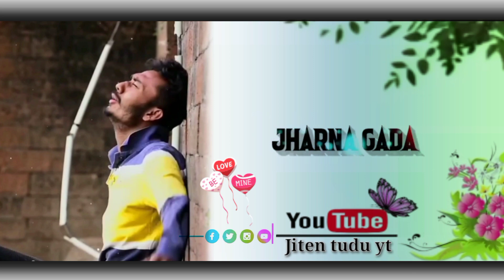dular uyar tinj me new santali wathsapp status video 🥀 new santali status video 🥀